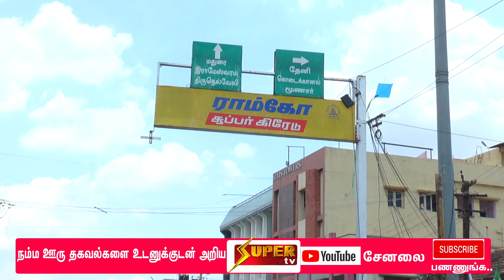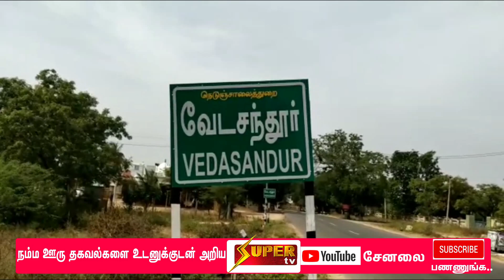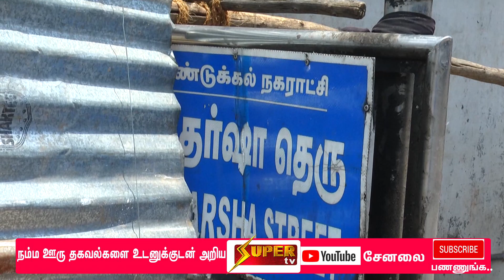APRIL 27 th situation in Dindigul District